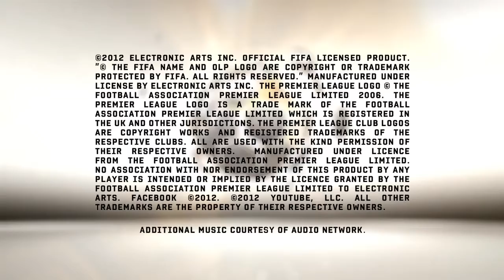FIFA 13 Trailer